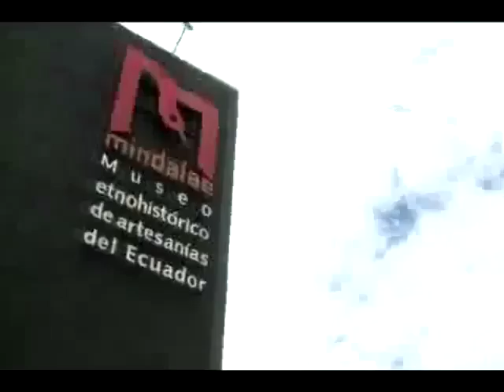LA PUERCA LOS BUITRES DE PIFO